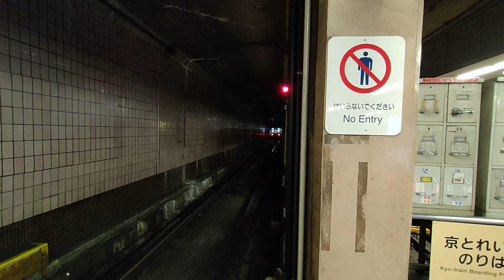【2022.08.14】阪急電車8300系(8333F+8314F)準急天下茶屋行きが発車。京都河原町駅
2022年08月14日(日)動画撮影